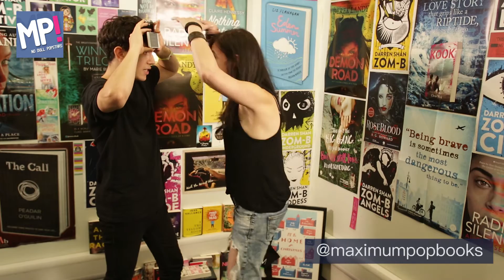Is Maggie Stiefvater the Queen of YA? We find out!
Can Maggie Stiefvater ('The Raven Cycle') beat MP!'s Luke Franks at an epic YA round of Heads Up?